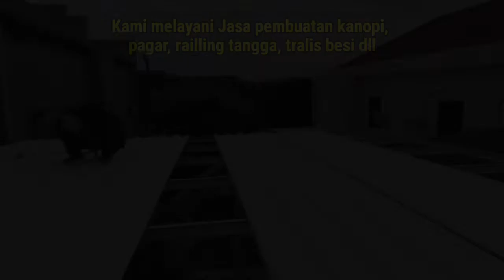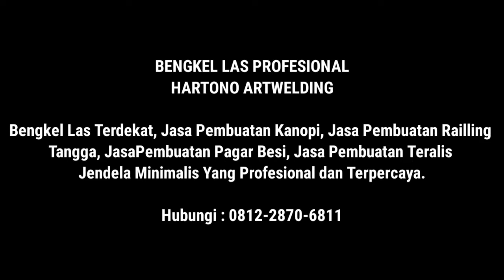Pemasangan atap alderon ketinggian 10 Meter - Hartono art welding